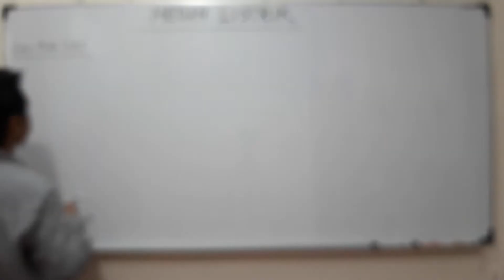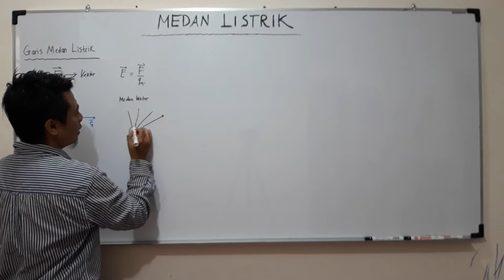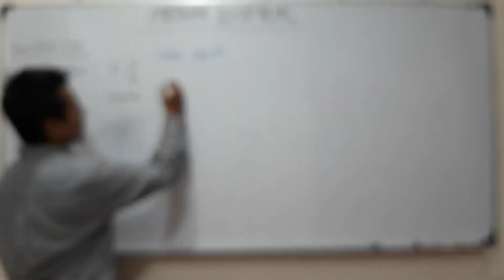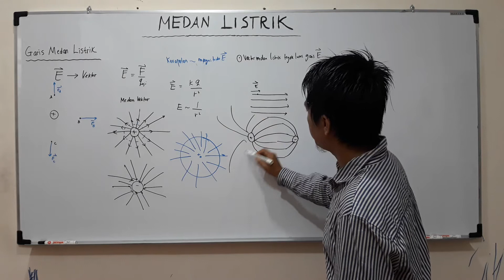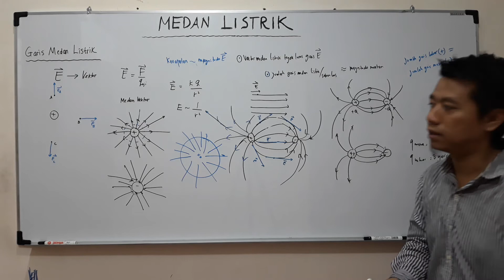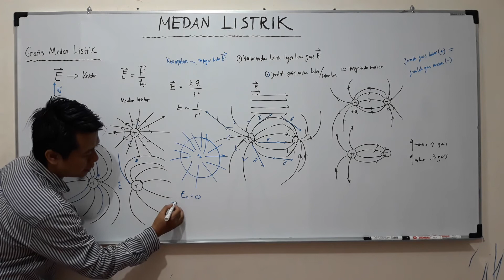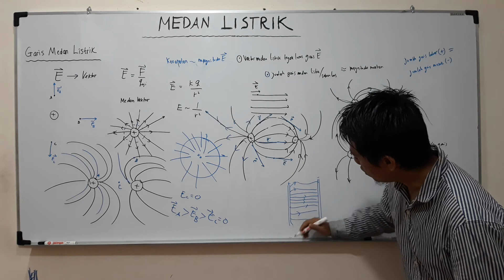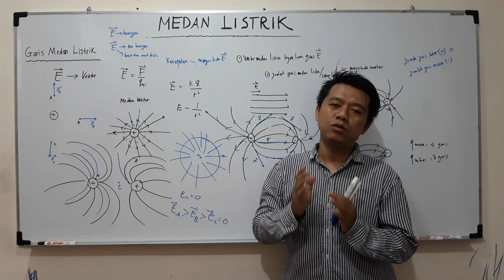Medan Listrik : Garis Medan Listrik